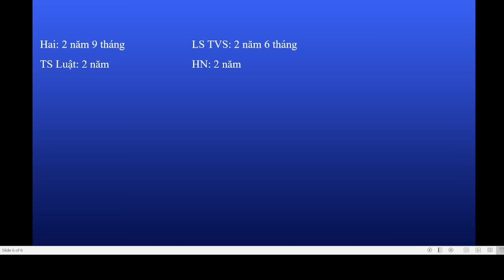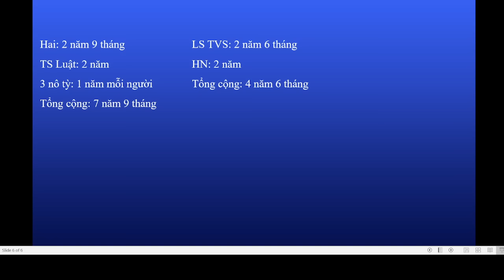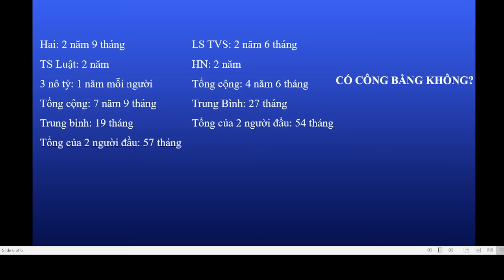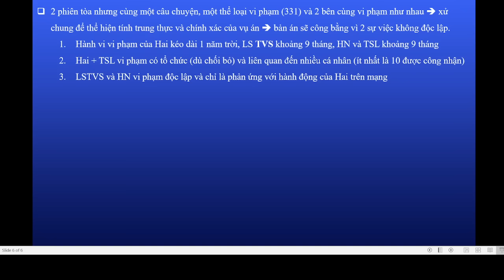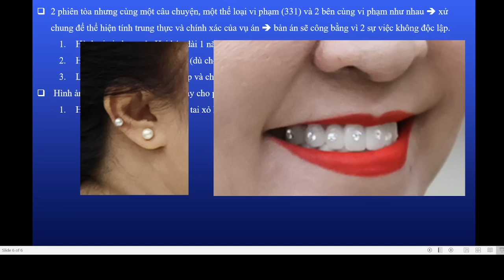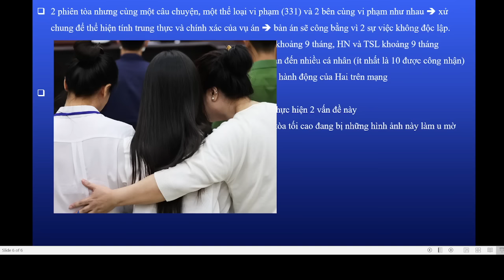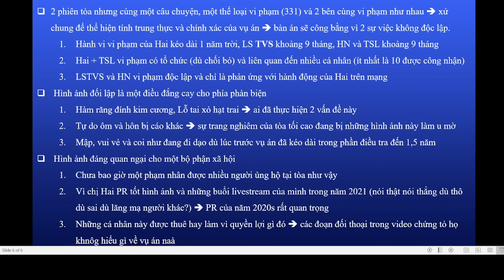TVPS 739: TỪ PHÚC THẨM CỦA HAI, CÔNG LÝ CÓ KHÓ TÌM KHÔNG?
TVPS 739: QUA PHIÊN TÒA PHÚC THẨM CỦA CHỊ HAI, CÔNG LÝ CÓ KHÓ TÌM LẮM KHÔNG?